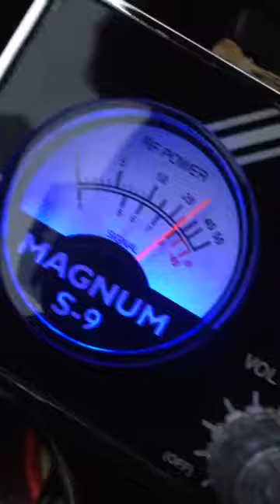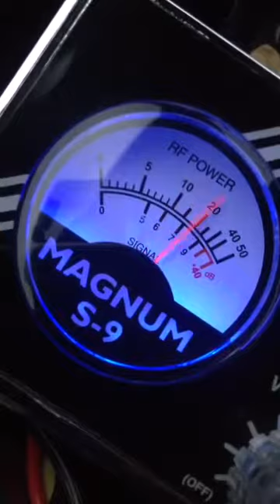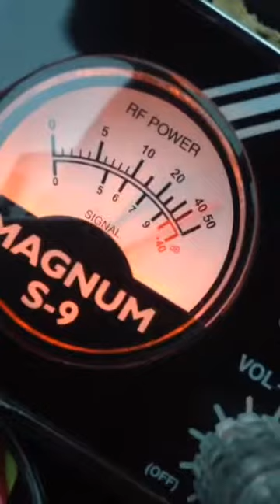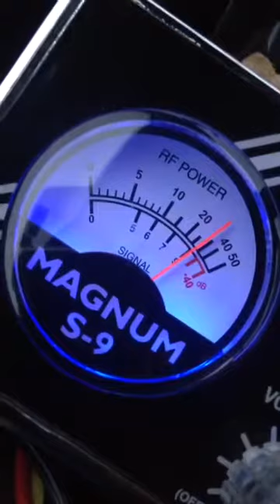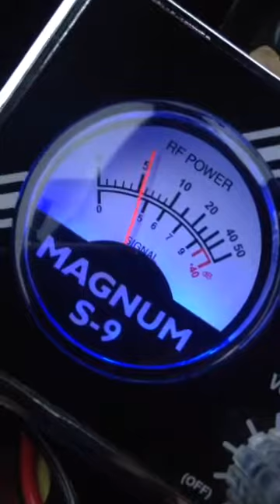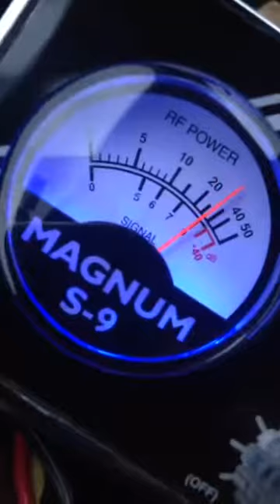September 6, 2016